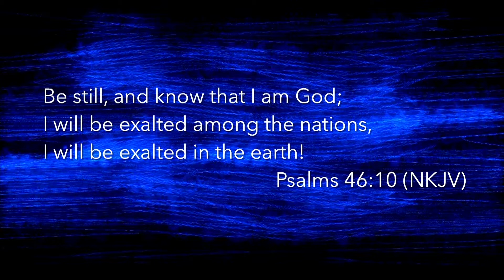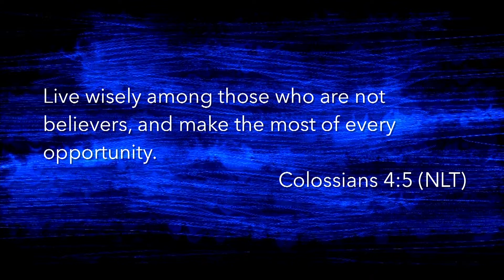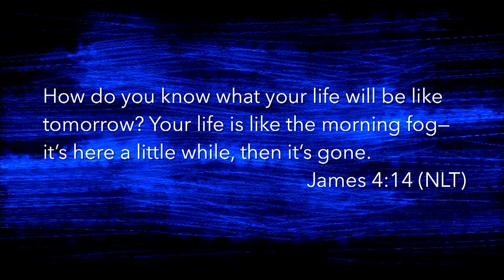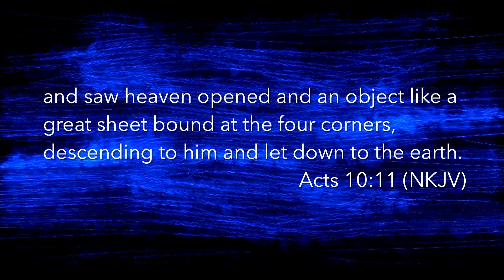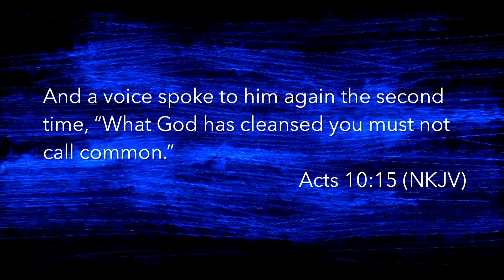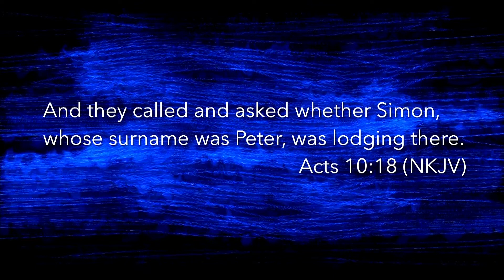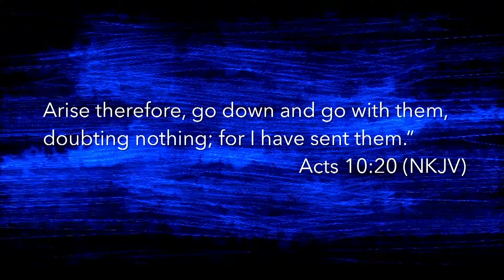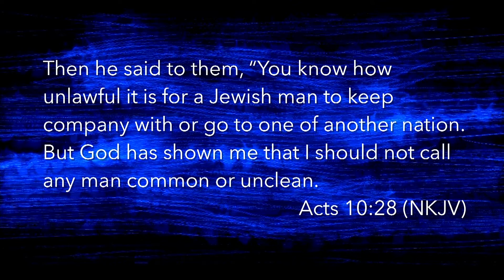1.21.18 Pastor Nate Rauschert